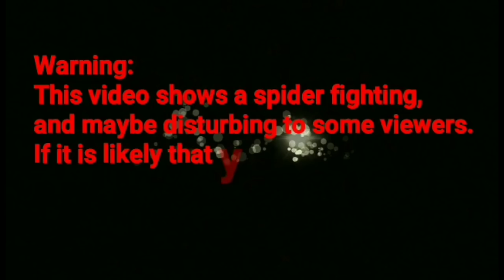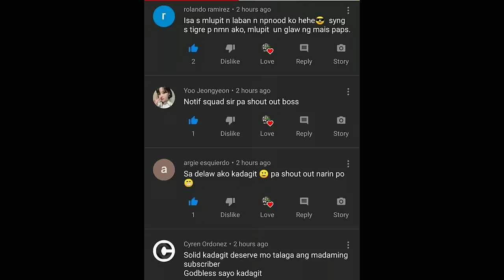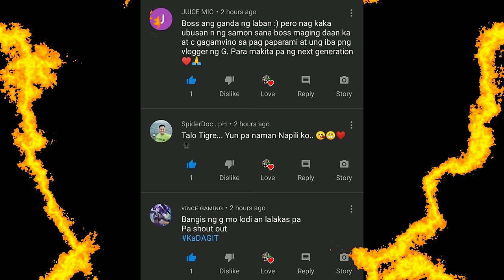Fastest move 😱 - transparent VS tiger look.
Godbless all.😍🤗🤩😘

Jumbo spider,
gagamba fight,
gagamba vs gagamba,
gagambang japan,
gagamba ph,
gagamba sa tenga,
gagambang samon,
gagamba hunting,
gagambang kuryente,
gagamba tarantula,
gagamba away,
gagamba animation,
gagamba arabo,
gagamba alaga,
gagamba avatar,
gagamba ang parada,
gagamba attack,
gagamba alamat,
gagamba bahay,
gagamba big,
gagamba black widow,
gagamba blog,
gagamba bisaya,
gagamba binebenta,
gagamba box,
gagamba bata,
gagamba bilutan,
gagamba bino,
pepito manaloto gagamba b,
gagamba collection,
gagamba cebu,
gagamba camel,
gagamba conditioning,
gagamba cartoons,
gagamba claro,
gagamba cage,
gagamba case,
gagamba contest,
gagamba catching,
gagamba derby cebu,
gagamba dance,
gagamba dalandan,
gagamba davao,
gagamba damang,
d na kita gagambalain,
gagamba egg,
gagamba eating,
empoy gagamba,
gagamba feeding,
gagamba finding,
gagamba farm,
gagamba f,
gagamba gamot,
gagamba giant,
gagamba games,
gagamba gma,
gagamba gabi,
gagamba galamay,
gagamba gagamboy,
gagamba galing china,
gagamba hanap,
gagamba house,
gagamba huli,
gagamba hari,
gagamba higante,
gagamba in japan,
gagamba isabela,
gagamba vitamins,
gagamba itim,
gagamba video,
i witness gagamba,
gagamba jumbo,
gagamba jamill,
gagamba jude,
gagamba king,
gagamba kmjs,
gagamba kuryente,
gagamba ko,
gagamba kamel,
gagamba karantola,
gagamba kinakain,
gagamba kinagat ang dila,
gagamba kulungan,
rated k gagamba,
gagamba labanan,
gagamba load,
gagamba laban sa gagamba,
gagamba lalagyan,
gagamba lason,
gagamba laban pustahan,
gagamba lego,
gagamba laban gagamba,
gagamba laguna,
gagamba l,
gagamba movie,
gagamba masbate,
gagamba medicine,
gagamba mariposa,
gagamba malakas,
gagamba marka dahon,
gagamba man,
gagamba magkatabi,
gagamba marami,
gagamba naghahanap,
gagamba nanganganak,
gagamba nakakatakot,
gagamba name,
gagamba na nanganganak,
gagamba nakakatawa,
gagamba na nakakatakot,
ng gagamba,
gagamba os,
gagamba orden,
gagamba order,
gagamba online,
gagamba orange,
gagamba prank,
gagamba ph feeding,
gagamba panlaban,
gagamba patayan,
gagamba philippines,
gagamba rumble,
gagamba red,
gagamba royal rumble,
gagamba ramboll,
gagamba red panther,
gagamba ruweda,
gagamba robot,
gagamba rare,
gagamba reload,
gambar ambulance,
gagamba sabong,
gagamba sa,
gagamba tournament,
gagamba tala,
gagamba tv,
gagamba talaan,
gagamba tiger,
gagamba tagalog,
gagamba trap,
gagamba tao,
gagamba toys,
gagamba unboxing,
gagamba uri,
gagamba usa,
gagamba vlog,
gagamba war,
gagamba wansapanataym,
wow gagamba,
gagambang x,
gagamba x,
gagamba yellow,
gagamba 123,
gagamba 1v1,
gagamba 100,
gagamba 100 pcs,
gagamba 10,
top 10 gagamba,
10 pinakamalaking gagamba,
top 10 gagamba fights,
123 na gagamba,
100 na gagamba,
gagamba 2019,
gagamba 201